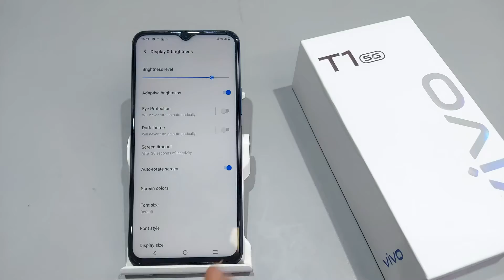Vivo t1 5g screen timeout increase | Vivo t1 5g me screen timeout kaise badhaye | Auto display off